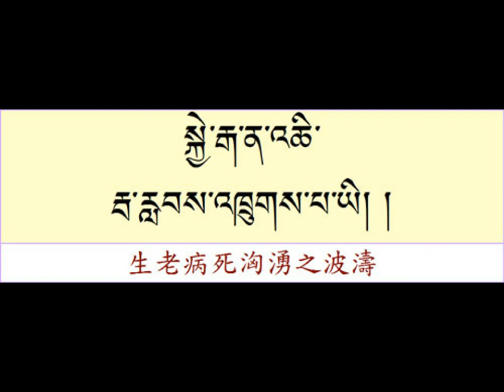法光基礎藏文--4-4普布拉姆老師--迴向文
法光佛教文化研究所《基礎藏文教材》བོད་ཡིག་གི་རྨང་གཞི་སློབ་དེབ།，第四單元--藏文閱讀文選--第4課--迴向文 བསྔོ་བ།。感謝  普布拉姆 ཕུར་བུ་ལྷ་མོ། 老師為我們錄音。詳情請見「荏芊堪卓」རིན་ཆེན་མཁའ་འགྲོ། 部落格：